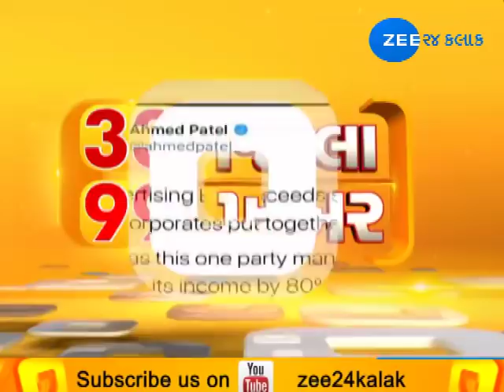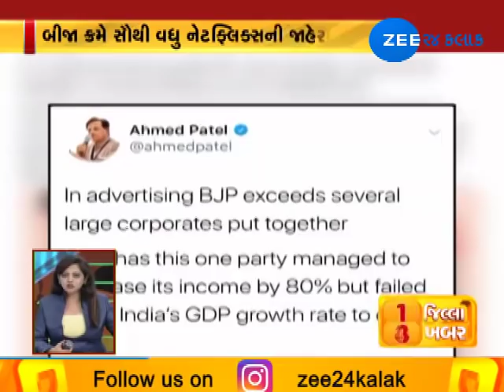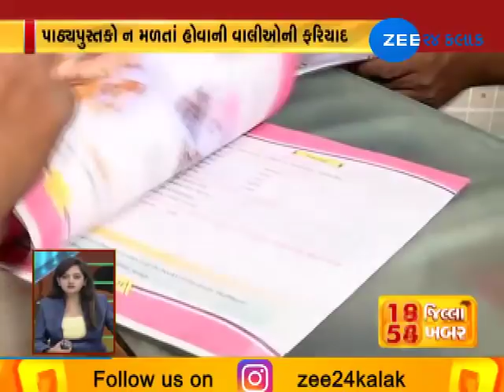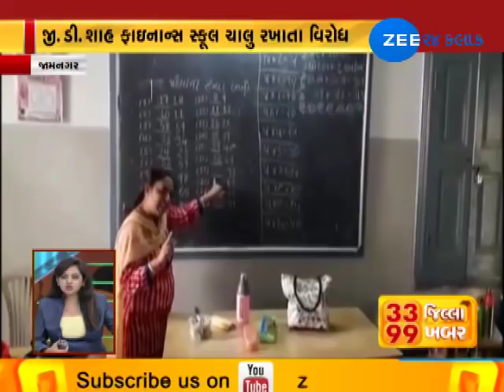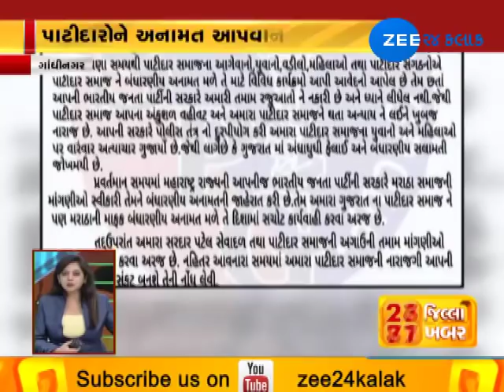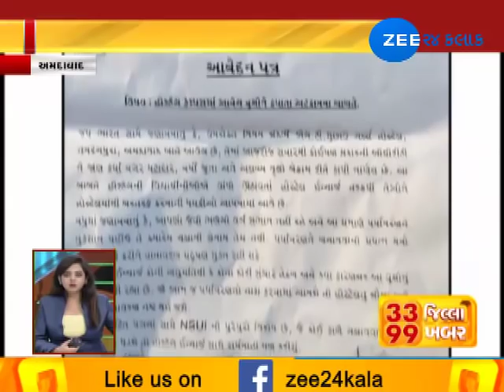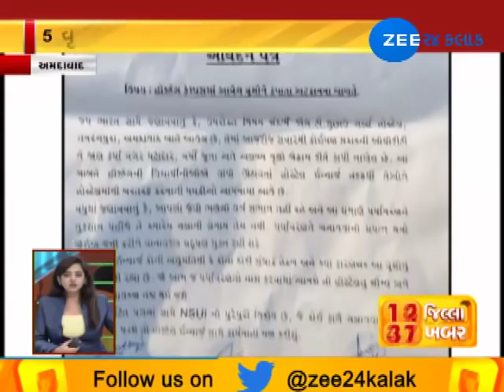Top 99 News from 33 Districts of Gujarat |24-11-2018| Zee 24 Kalak